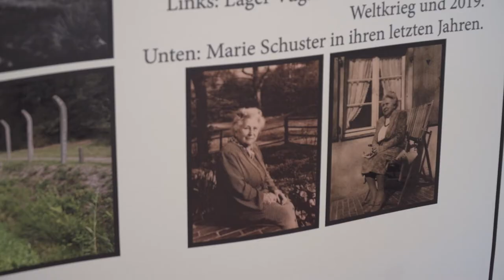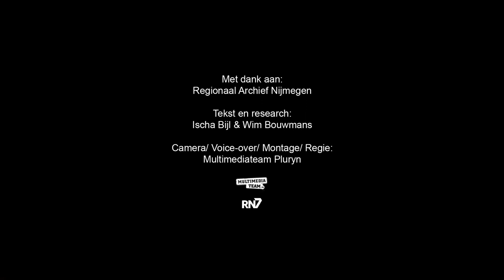Rondje Regio: Huis Wylerberg